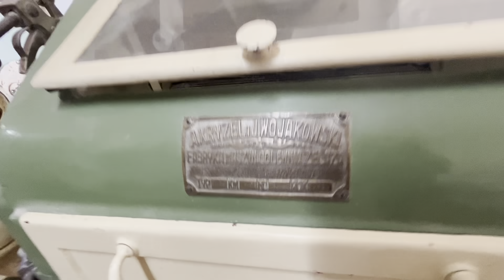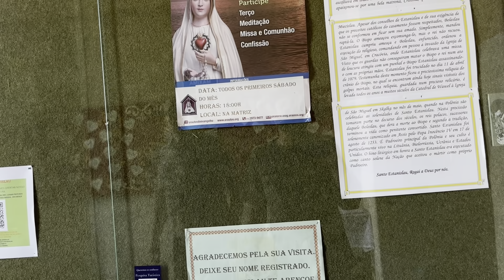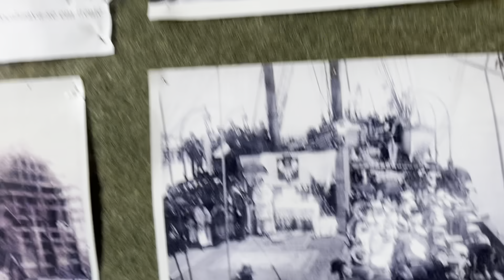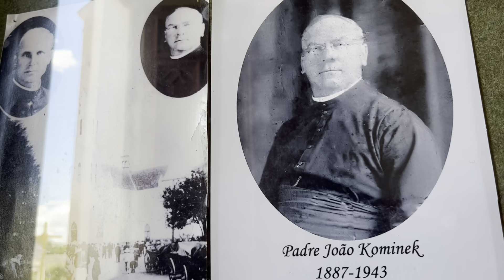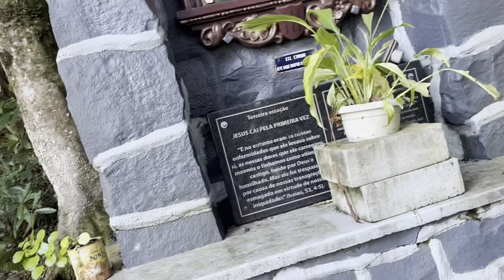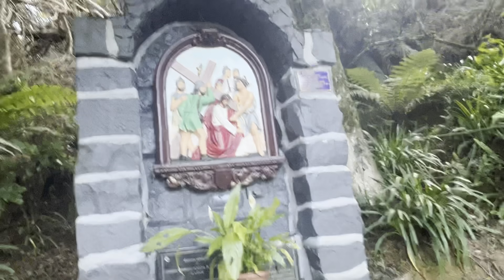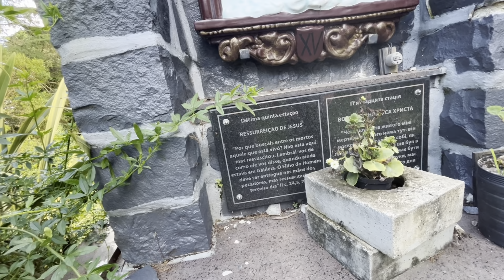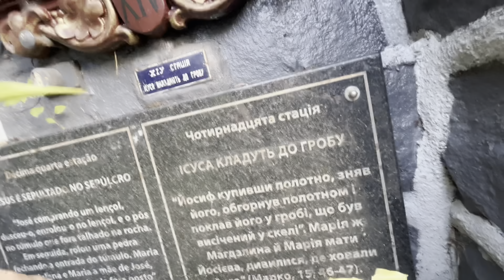BAR ASSIM EU NUNCA VI -EM PARAGUAÇU ITAIPOLIS SANTA CATARINA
BAR ASSIM EU NUNCA VI - EM ITAIOPOLIS SANTA CATARINA...